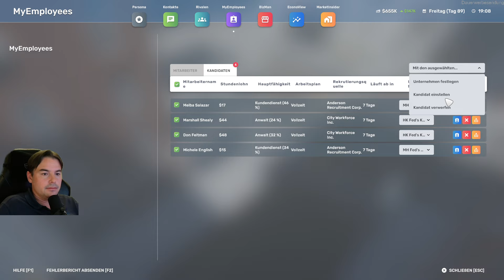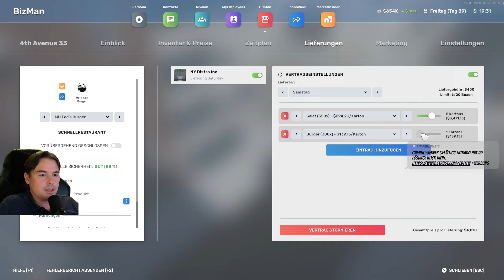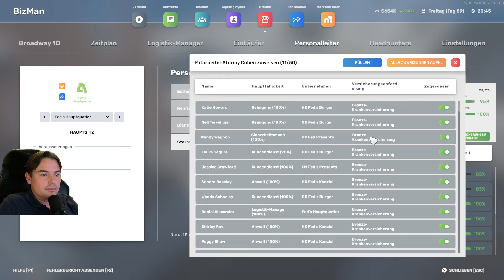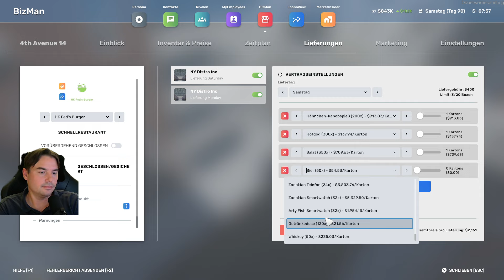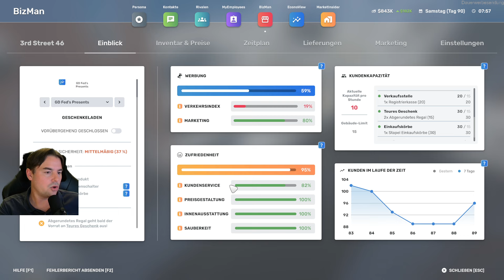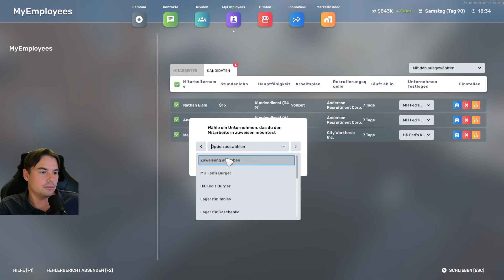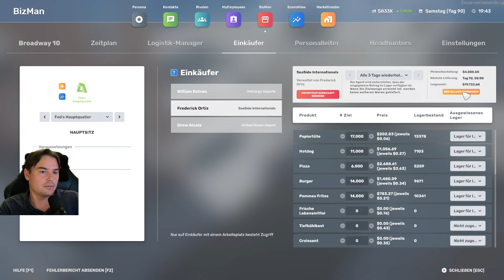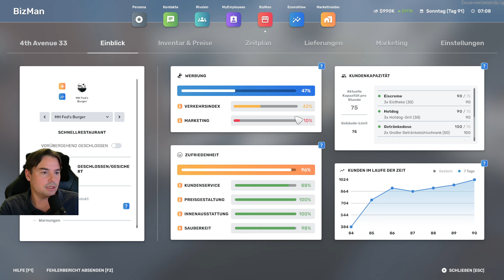Big Ambitions 🏢 78 Mega Umsatzsprung wir sind schon Platz 6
🏢 Big Ambitions Let's Play 🏢 ✍ Jedes Feedback in den Kommentaren hilft, vielen Dank für deinen Support und viel Spaß bei der Big Ambitions Let' Play Folge 💛

🏦 Über die Wirtschaftssimulation BigAmbitions gameplay deutsch 🏦
Trotz deines geringen Kontostands sind deine Ambitionen groß. Mit der Unterstützung deines Onkels findest du eine Wohnung und einen Job in New York City. Nun liegt es an dir, ob du erfolgreich sein und die Stadt erobern kannst, wie du es dir wünschst.

Schritt für Schritt baust du in Big Ambitions mehrere kleine Unternehmen auf und lässt sie zu großen Konzernen heranwachsen. Oder du entscheidest dich für einen eigenen Weg – die Möglichkeiten in dieser riesigen Geschäfts-Sandbox sind unbegrenzt. Ein Spiel wie kein anderes zuvor!

Von einer bescheidenen Wohnung und öffentlichen Verkehrsmitteln zu Luxussuiten, schnellen Autos und Designermöbeln. Du investierst dein Geld in Investmentfonds und Immobilien. Erfolge werden gefeiert, Rückschläge werden erlebt, es wird neu angefangen. Doch dabei darfst du nicht vergessen, auf dich selbst zu achten, ausreichend zu schlafen und glücklich zu bleiben.

🎦 Playlist Empfehlung